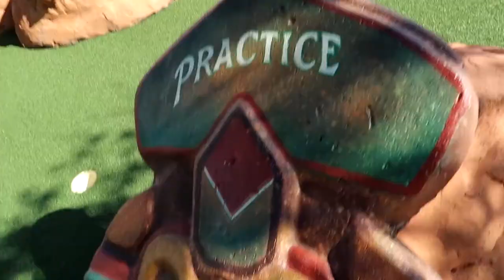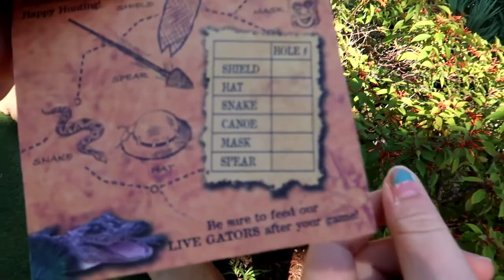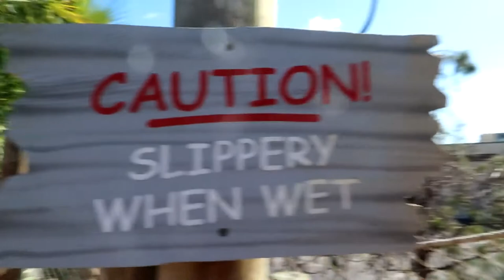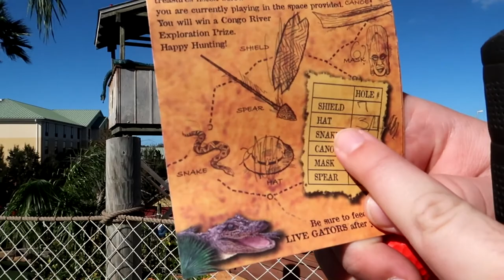CATCHING A BABY ALLIGATOR!!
Getting to experience some crazy things since our big move. We got to hold a baby alligator and feed them!